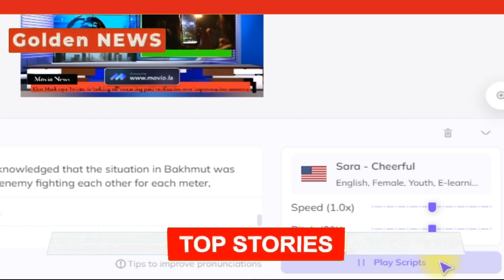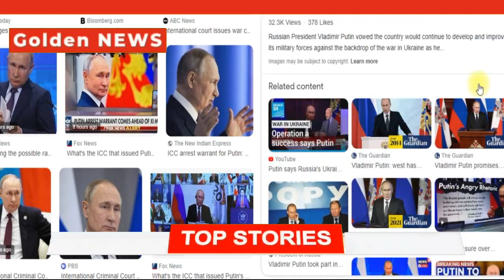Russian mercenary chief announces plans to recruit 30,000 more fighters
The International Criminal Court has issued an arrest warrant for Russian President Vladimir Putin on suspicion of war crimes such as unlawful deportation of children and unlawful transfer of people from the territory of Ukraine to Russia. CNN senior international correspondents Ivan Watson and David McKenzie report from Ukraine.